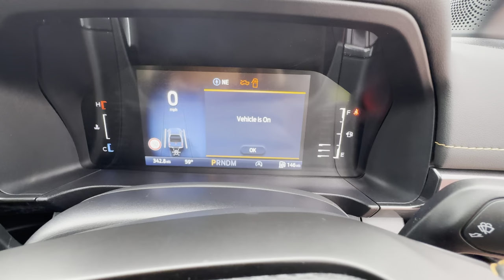2023 FORD RANGER WILDTRAK in Black at Castle Motors